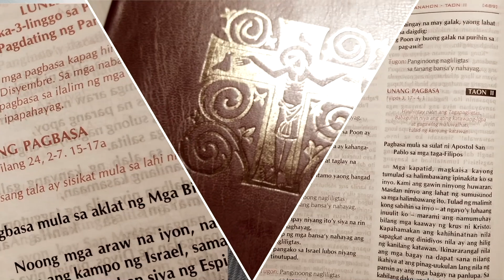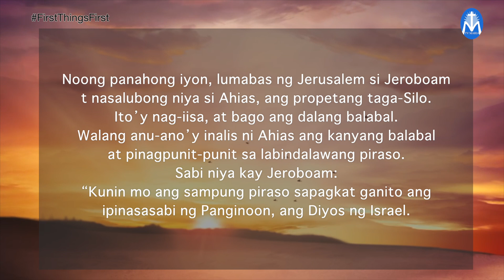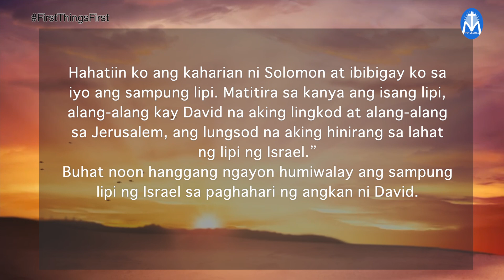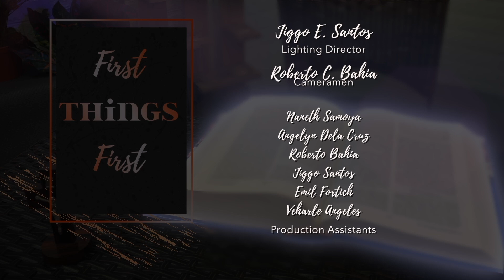First Things First | February 11, 2022